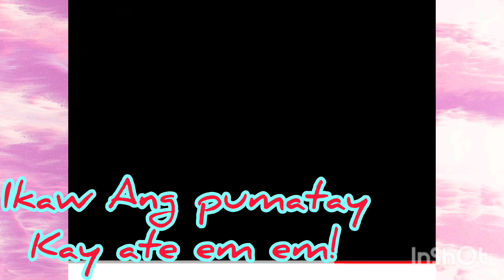BANGUNGUT SA NAKARAAN NI LENDON🥺ABOT KAMAY NA PANGARAP REACTION VIDEO, STORYTELLING 👍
ABOT KAMAY NA PANGARAP HIGHLIGHTS
ABOT KAMAY NA PANGARAP EPISODE/REACTION VIDEO JULY O1 2023
PAGKAWALA NG BATA SA APEX
ABOT KAMAY ANG PANGARAP FULL EPISODE

abot KAMAY NA PANGARAP JULY 02 2023
ABOT KAMAY NA PANGARAP JULY 03 2023
ABOT KAMAY NA PANGARAP JULY 25 2023
ABOT KAMAY NA PANGARAP EPISODE TODAY AUGUST 17 2023